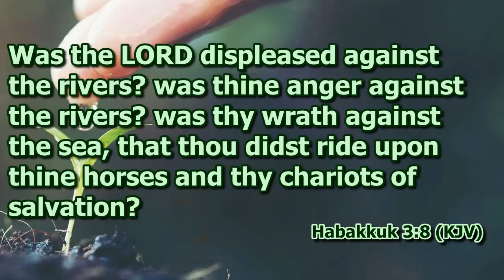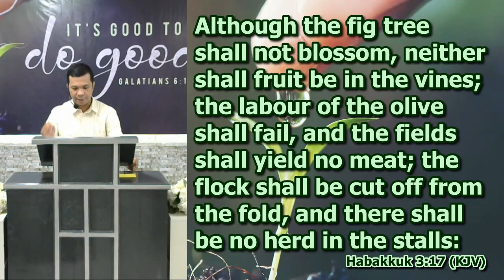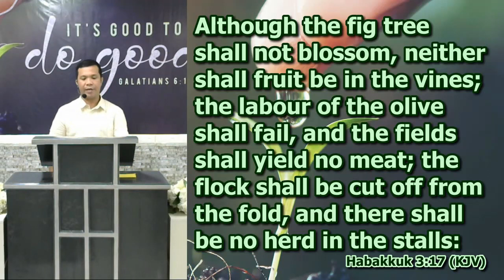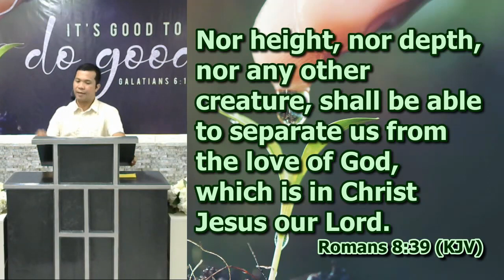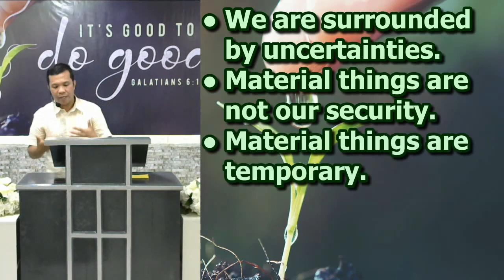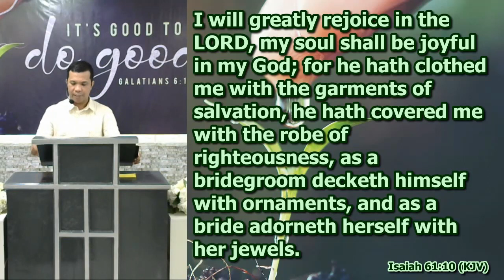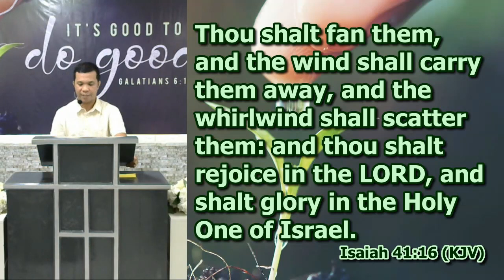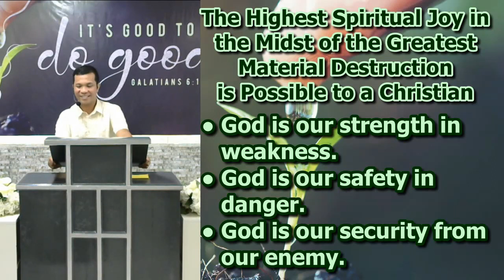The Possibilities in the Life of a Christian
Habakkuk 3:17-19
Deacon Gomer Pena